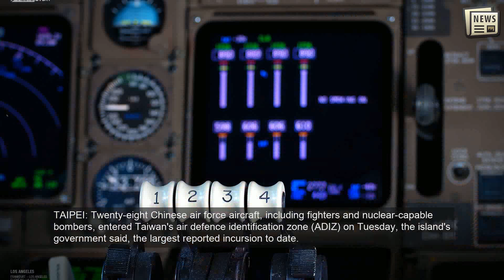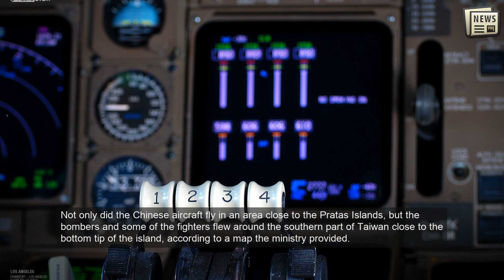Taiwan reports largest incursion yet by Chinese air force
TAIPEI: Twenty-eight Chinese air force aircraft, including fighters and nuclear-capable bombers, entered Taiwan's air defence identification zone (ADIZ) on Tuesday, the island's government said, the largest reported incursion to date.